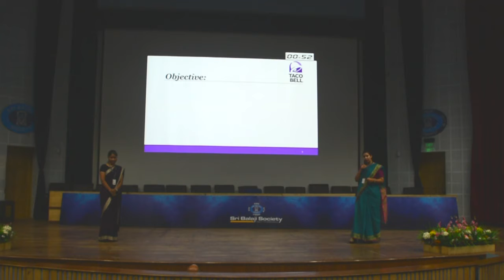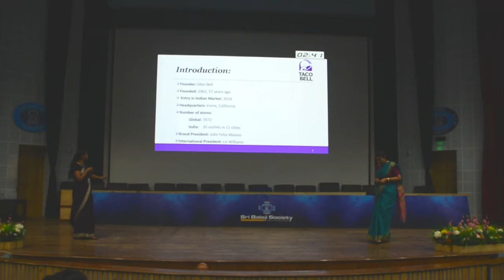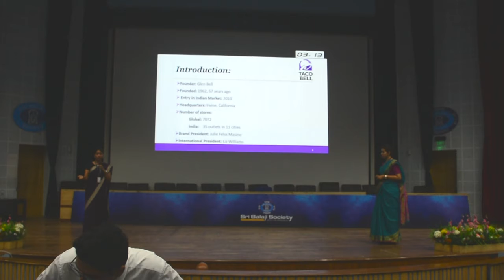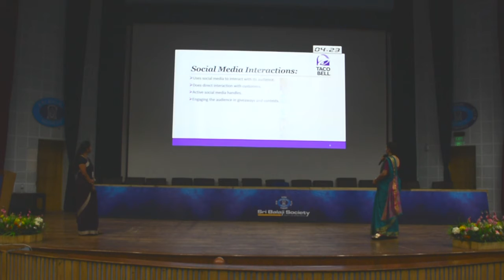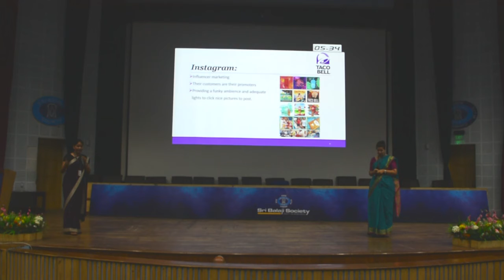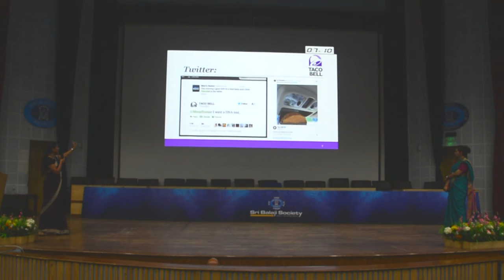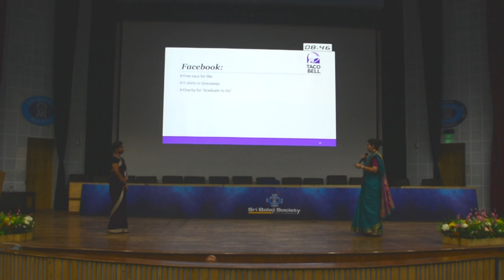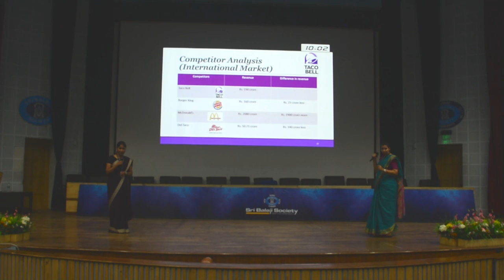Sri Balaji Society Induction Presentation 2019 : Tacobell Using Social Media as Marketing tool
TOPIC -  Tacobell Using Social Media as Marketing Tool